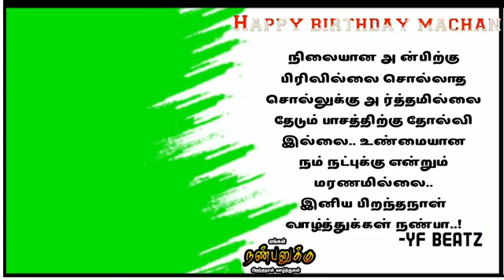Friends birthday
Jesus Christ